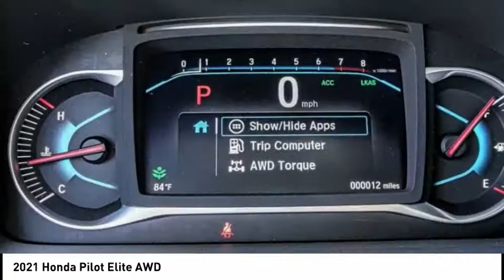2021 Honda Pilot Pasadena Los Angeles Glendale Alhambra Cerritos Orange County 00210680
2021 Honda Pilot Elite AWD

HONDA OF PASADENA IS A NEW AND USED HONDA DEALERSHIP PROUDLY SERVICING LOS ANGELES, PASADENA, GLENDALE, ALHAMBRA, CERRITOS, & ALL NEARBY CITIES. THIS MODERN STEEL METALLIC 2021 Honda PILOT IS EQUIPPED WITH A Engine: 3.5L V6 24-Valve SOHC i-VTEC, AUTOMATIC TRANSMISSION, AND RECEIVES AN ESTIMATED 19 City/26 Hwy MPG. CONTACT HONDA OF PASADENA TO SCHEDULE A TEST DRIVE AND TAKE THIS 2021 Honda PILOT HOME TODAY, OR VISIT OUR SHOWROOM CONVENIENTLY LOCATED AT 1965 E. FOOTHILL BLVD, PASADENA, CA 91107. STOCK #: 00210680 | 2021 Honda Pilot Elite AWD 2021 Honda PILOT Elite AWD 4DR SUV Stock #: 00210680 | VIN: 5FNYF6H07MB089226 | 2021 Honda Pilot Elite AWD Honda of Pasadena AT HONDA OF PASADENA, OUR GOAL IS TO SELL THE BEST VEHICLES AT THE LOWEST PRICES AND TREAT OUR CUSTOMERS WITH RESPECT. AS A CALIFORNIA HONDA DEALER, WE BELIEVE WHEN YOU CHOOSE HONDA OF PASADENA YOU ARE MAKING THE RIGHT CHOICE.